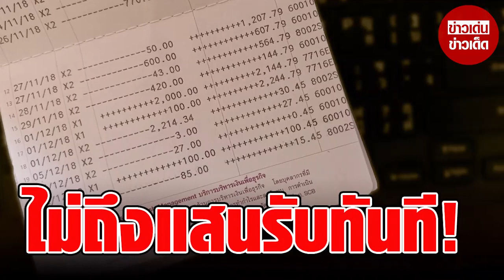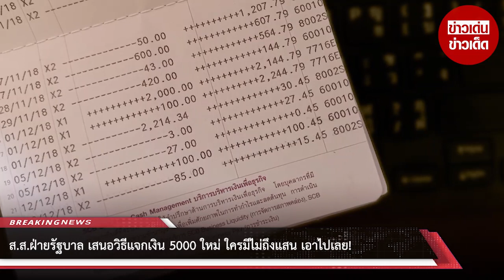ส.ส.ฝ่ายรัฐบาล เสนอวิธีแจกเงิน 5000 ใหม่ ใครมีไม่ถึงแสน เอาไปเลย!